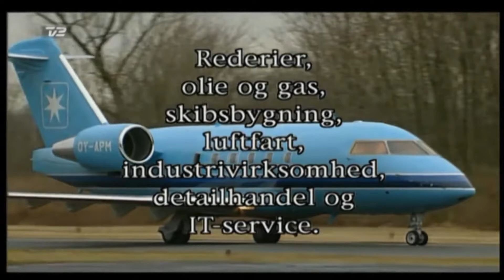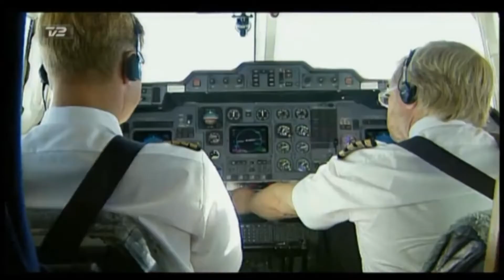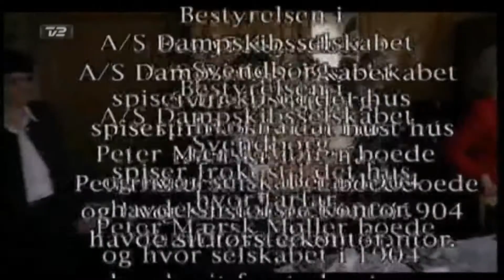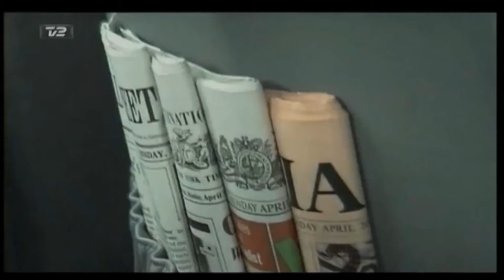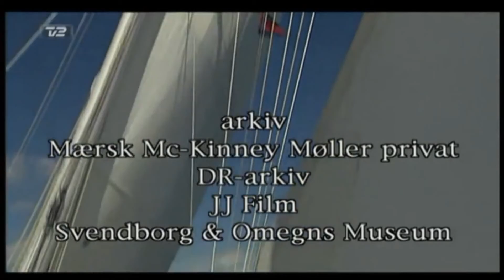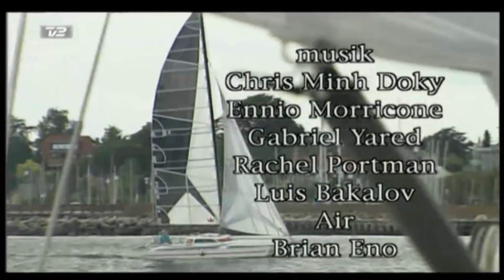"Hr Møller" Del 1 af 2 portrætudsendelser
Del 1 af 2 portrætudsendelser hvor den normalt til knappede, og umådeligt korrekte erhvervs mand, Mærsk McKinney Møller fortæller om sit liv og opvækst, samt viser hvordan livet på første klasse udspiller sig